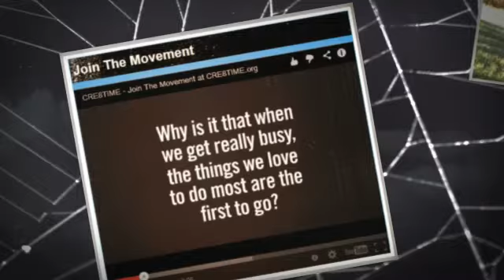30 Days of DIY Halloween With Me, Laura Kelly